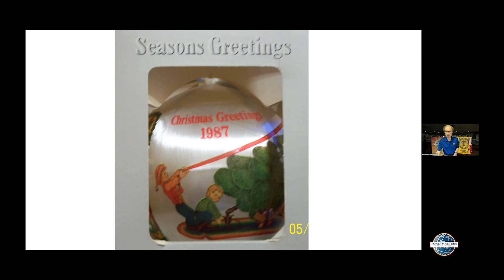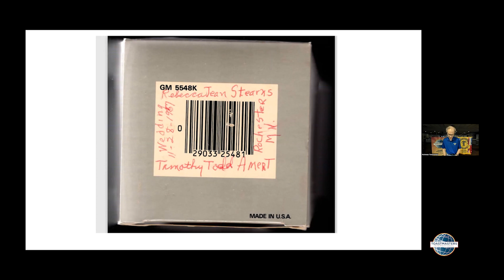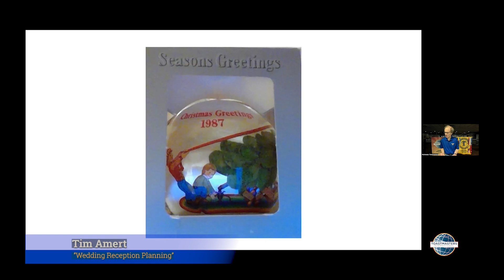Toastmasters Presentation - Tim Amert - "Wedding Reception Planning"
Rochester Chamber Toastmasters member Tim Amert talks about meaning, mementos, and "Wedding Reception Planning."

Please be our guest on any Thursday morning of your choice. No need to call or email ahead of time. In normal times we meet on Thursday mornings, 7- 8 a.m.,  on Zoom and live at Charlie's Eatery & Pub, located in the Hillcrest Shopping Center 1654 Highway 52 North in Rochester.

(shared on 10/23)